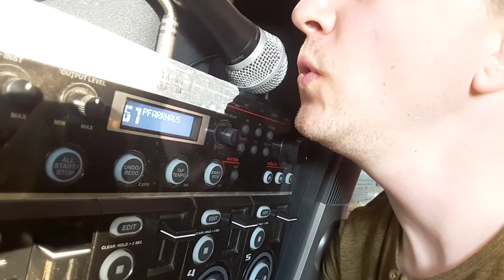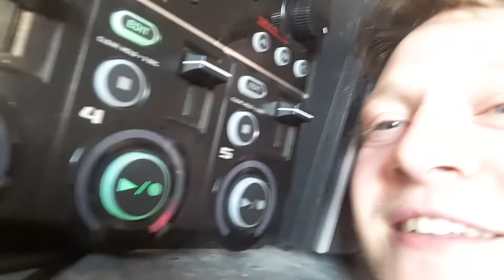Lenz (at home) — Monolog von Georg Büchner — Monolog mit Jonas Friedrich Leonhardi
LENZ — Erzählung von Georg Büchner — Monolog mit Jonas Friedrich Leonhardi

Auch »Lenz« im Unterhaus in der Regie von Fabian Rosonsky muss aufgrund der aktuellen Situation bis auf Weiteres verschoben werden. Schauspieler Jonas Friedrich Leonhardi verlegt den Ein-Mann-Abend nun zu sich nach Hause und spielt für euch einige Ausschnitte aus der Inszenierung.

Zum Stück: Ohnmächtig verloren in der Welt und sich selbst zieht Lenz durch die Berge. Haltlos taumelt er zwischen tiefer Depression, Größenwahn und Schizophrenie, bis die Wirklichkeit zusehends entschwindet. – In seinem einzigen, 1839 posthum veröffentlichten Prosatext verarbeitet Georg Büchner den historischen Fall des Sturm-und-Drang-Dichters Jakob Michael Reinhold Lenz und zeichnet dokumentarisch präzise das Bild einer entwurzelten und zersplitterten Existenz.